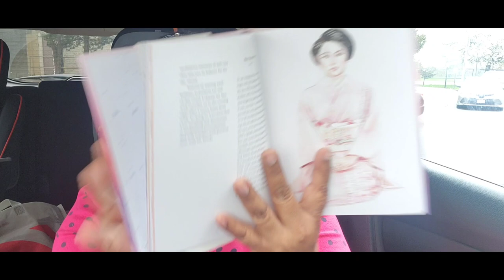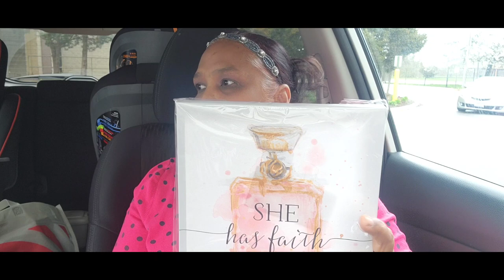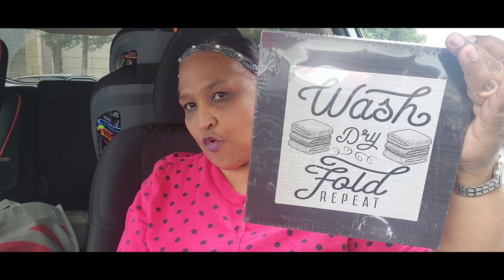Sweet Dollar Tree Car 🚗 Haul.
Thank you all for the great love and support.  I love 💘💗♥💓 you all.